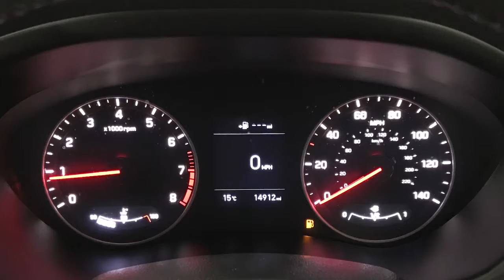2019 Hyundai I20 Se Mpi - 14,902 Miles | Richmond Motor Group Southampton Portsmouth Guildford